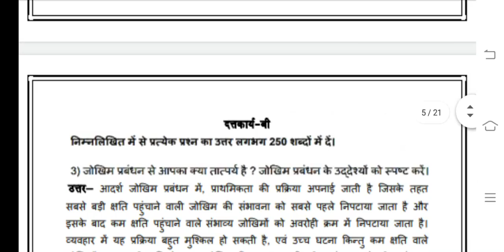BTMC 134 Ignou Solved Assignment 2020-21